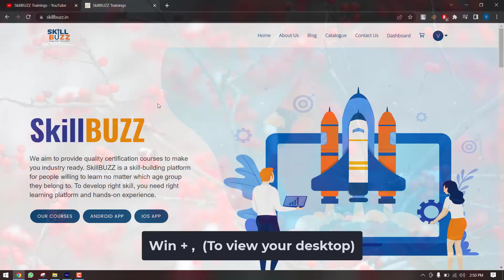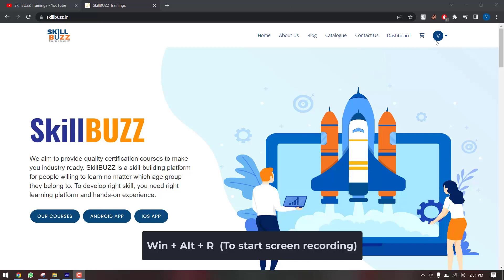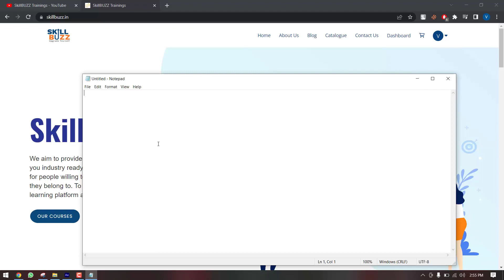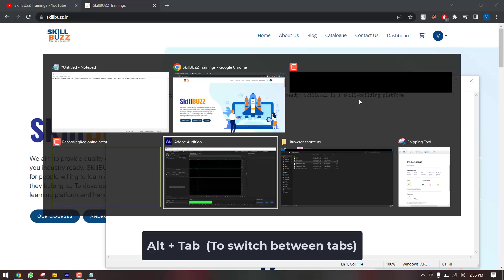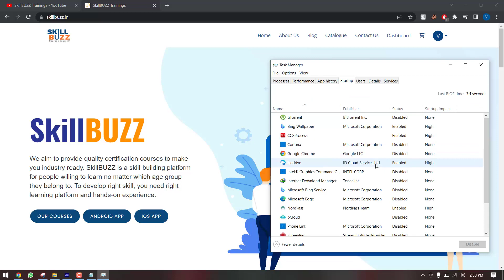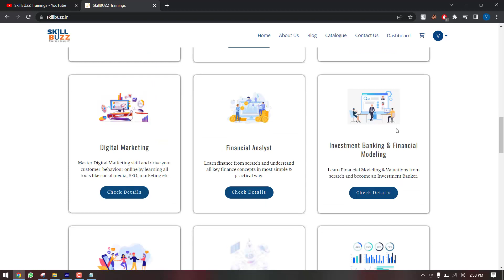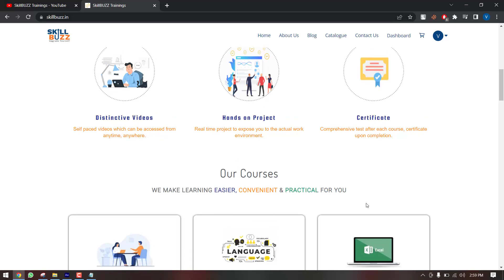Amazing windows shortcuts which can save a lot of your time daily | Best Windows Shortcuts